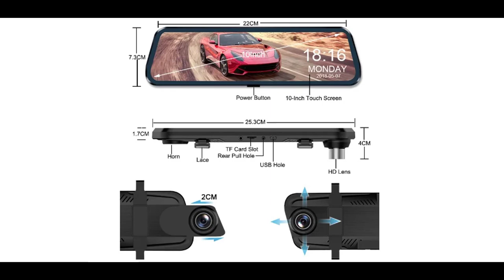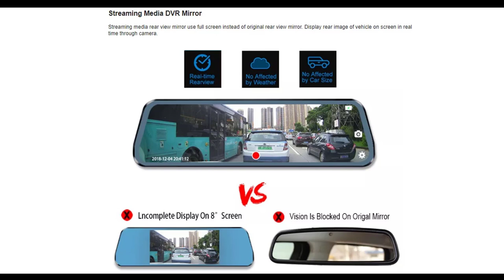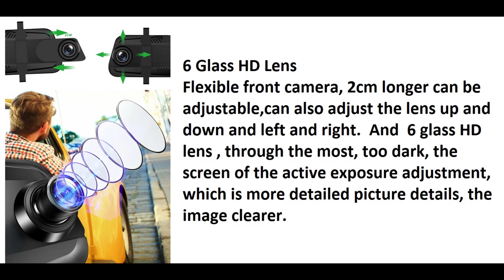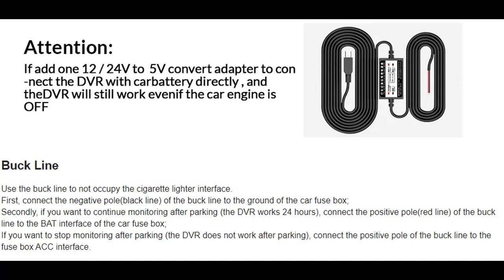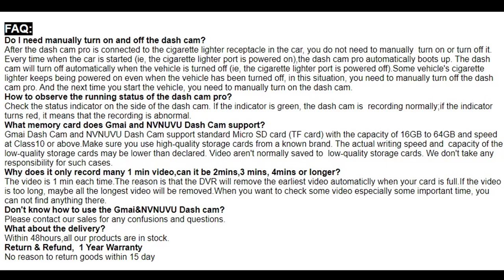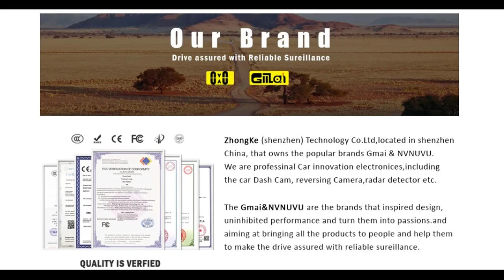Best Car Gadgets Mirror Camera for Car Rearview mirror Dash Cam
Mirror Camera for Car Touch Screen Video Recorder Rearview mirror Dash Cam Front and Rear Camera Mirror DVR Black Box

🙇Product supplier's introduction:

Specifications:
• Power Source
Corded Electric
Built-in Screen
YES
• Loop-Cycle Recording Feature
YES
Audio Recorded
YES
• Rear Camera
YES
Display
IPS
• Original Package
YES
Touch Screen
YES
• Screen Ratio
16:9
Memory Card Required Reding Speed
Class 10
• View angle
170°
Camera Resolution
1920x1080
• Video Code
AVC
Video Format
MOV
• Special Features
Max External Memory
128G
• Number Of Lenses
2
Imaging Sensor
GC2053
• Pixels
200Mega
Display Size
9.88
• OSD Language
Arabic,Chinese (Traditional),English,French,German,Hebrew,Japanese,Korean,Polish,Portuguese,Russia,Russian,Spanish
GPS logger
NONE
• Interface
AV-Out,USB2.0,Micro SD/TF
Battery
Built-in
• Assembly Mode
Rearview Mirror
Chipset Manufacturer
Generalplus
• Frames Per Second
30
Brand Name
etymoofox
• Origin
Mainland China
Item Type
Car DVR